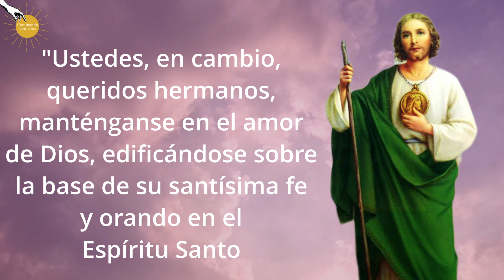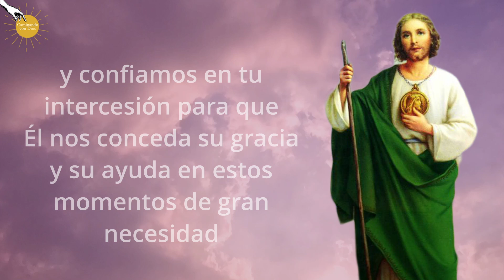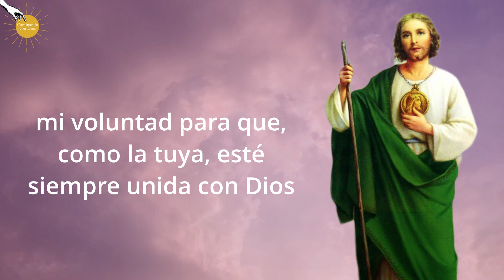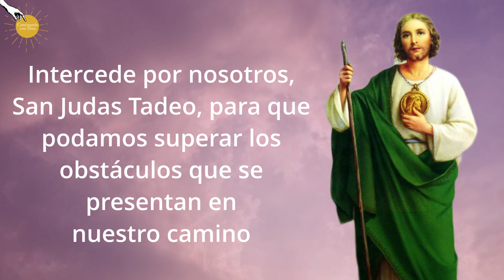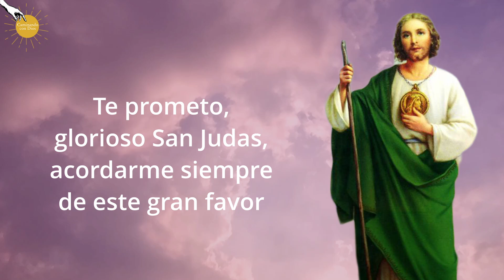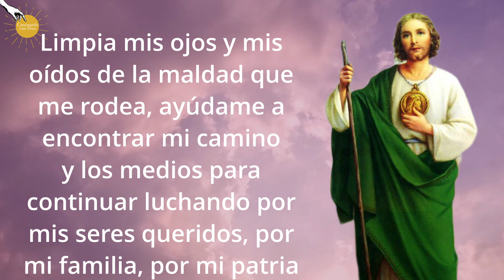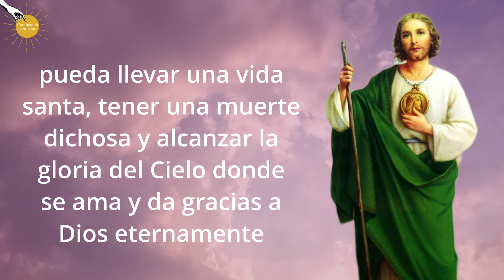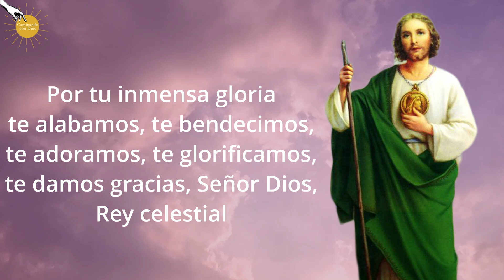🙌🏽✨ Oración a San Judas Tadeo para CASOS DIFÍCILES Y DESESPERADOS🙏🏽✨🤲🏼 - Caminando con Dios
Amados hermanos y hermanas en Cristo, nos encontramos aquí hoy para reflexionar sobre la figura de San Judas Tadeo y para ofrecer una poderosa oración en busca de su intercesión en casos difíciles y desesperados. San Judas Tadeo es conocido como el santo de los casos imposibles, aquel al que recurrimos cuando nos encontramos en situaciones de gran dificultad y desesperación. Su vida y su testimonio nos enseñan que, incluso en los momentos más oscuros, siempre podemos aferrarnos a la esperanza y encontrar consuelo en Dios.

En la carta de San Judas, encontramos estas palabras de aliento: "Ustedes, en cambio, queridos hermanos, manténganse en el amor de Dios, edificándose sobre la base de su santísima fe y orando en el Espíritu Santo, mientras esperan que nuestro Señor Jesucristo, en su misericordia, les conceda vida eterna." (Judas 1:20-21). Estas palabras nos invitan a confiar en la fe, a perseverar en la oración y a mantenernos firmes en el amor de Dios, esperando su misericordia en todo momento.

Dejanos tu nombre y petición en los comentarios para orar por ti, y no olvides suscribirte y activar la campanita para que puedas recibir los mensajes que nuestro Señor tiene para nosotros.